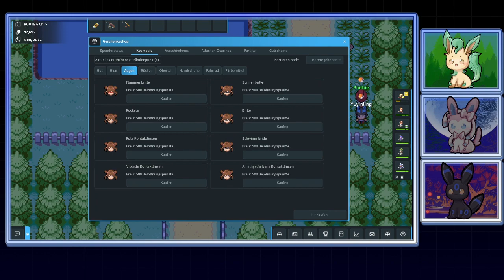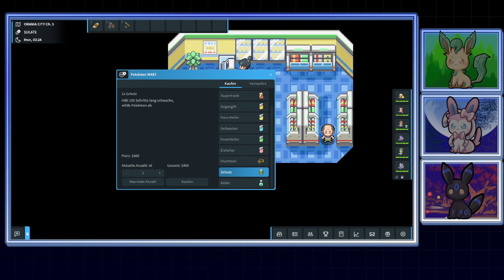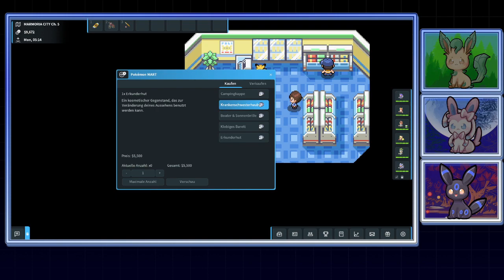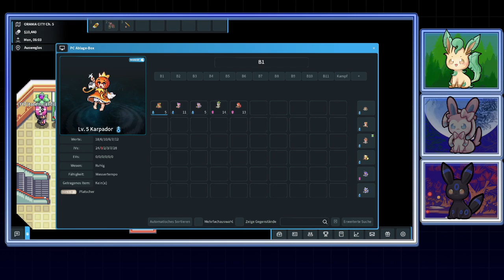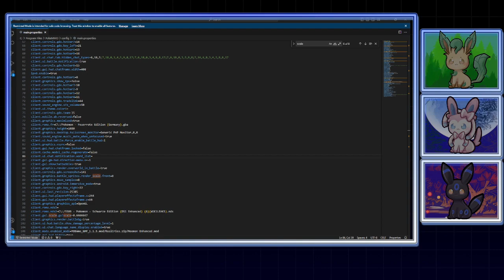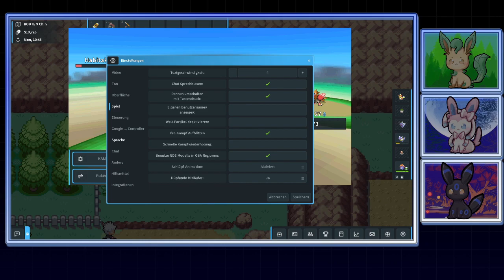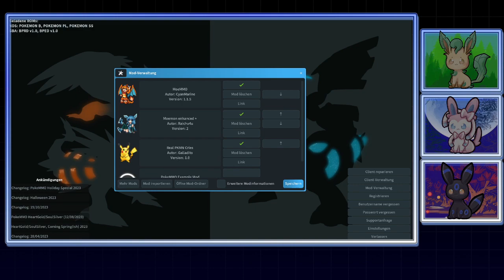Bob und sein Waifu Raichu // #4 // PokéMMO [feat. Kuroodium und Padhie]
Wir sind einfach 3 gelangweilte Buben, die Liste haben Pokémon zu spielen. nachdem unsere Versuche eine Randomizer Nuzlocke Soullink mache endlosen Stunden gescheitert sind haben wir uns nun dafür entschieden PokéMMO zu spielen :)

Dies ist der komplette Stream, es wurde nichts geschnitten, nicht mal die etwas grenzwertigen Aussagen.